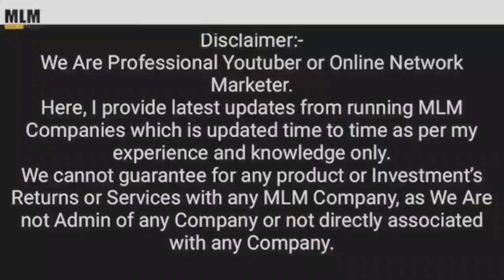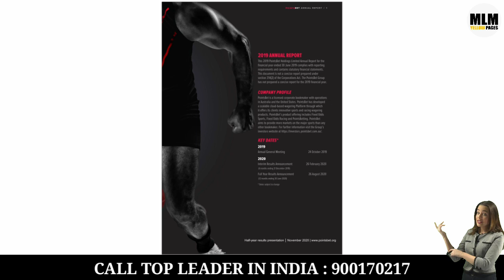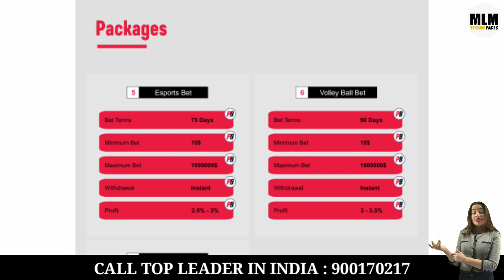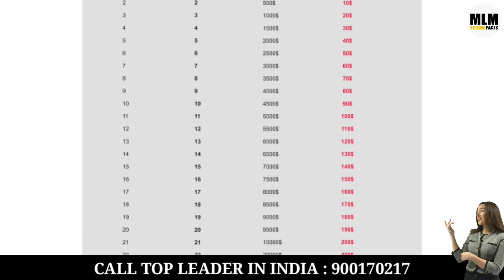Ponitsbet New Launch Plan !! Daily Growth !!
🔥 _*New Australia based Crypto currency plan launched*_ 🔥

Pointsbet.org
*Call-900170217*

*Why we should to join this*

*(1)* *instant withdraw*
*Minimum deposit - only 10$*
(2) *Join any time*
*100% secured* *with best plan*

(3) *popular company*
(4) *genuine*
(5) *Long term*

🥳 *first deposit 10$ than unlimited*

*Note:-*
*(1) 2x working capping*
*(2) 2x non-working capping*
*(3) service charges 5%*
*(4) pointsbet charge 15%*

*Packages:-* 🤗🤗🤗

*(1) cricket bet*
Bet terms.      = 15 days
Profit.              = *0.5%-1%*

*(2) soccer bet*
Bet terms.      = 30 days
Profit.              = *1%-1.5%*

*(3) tennis bet*
Bet terms.      = 45 days
Profit.              = *1.5%-2%*

(4) *basketball bet*
Bet terms.      = 60 days
Profit.              = *2%-2.5%*

*(5) esports bet*
Bet terms.      = 75 days
Profit.              = *2.5%-3%*

*(6) volleyball bet*
Bet terms.      = 90 days
Profit.              = *3%-3.5%*

*(7) blackjack bet*
Bet terms.      = 180 days
Profit.              = *3.5%-4%*

*Working clients referral profit:-*

*Level -1*
     Level rank.   Income.  Promotion
      *Level -1*
■ bronze          *10%*         no condition
■ emerald.       *70%*        6000$
■ topaz.           *100%*       12000$
■ruby star.       *200%*       24000$

*Level -2*
*■ bronze          4%         1000$*
*■ruby star.       80%       64000$*

*Level -3*
■ bronze          *3%*        *2000$*
■ruby star.       *72%       *138000$*

■ruby star.       *64%*      *276000$*

*Level -5*
■ bronze          *1%*   *8000$*
■ gold.            *5%   to     56%*
*Level -6*
■ bronze         *0.5%to*      16000$
■ruby star.       *40%*       1104000$

Note:- 7 to 12 levels open when level 6 conditioning is completed

Level -7
■ bronze          *0.25%* 32000$
■ruby star.       *32%*       2208000$

*Note:- 13 to 21 levels open when level 7 conditioning is completed*

*Performance gift chart:*

Jitana bhi business puri team se hota hai per day usaka 2% milata hai

*40% bets in strong leg,30% in any weaker leg,and 30% in all other legs*
Contact *Mahima Rathore*
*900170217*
1 )        Promote Your MLM Company in Just 24 hrs

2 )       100% Genuine MLM LEADERS DATA

           50000 @ Rs 599
           100000 @ Rs 999

3 )        Promote Your MLM Company in Just 24 hrs

            100% SATISFACTION FEEDBACK

4 )          Special 0ffers For MLM Software

Thanks

Thanks